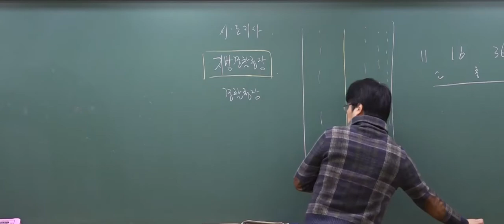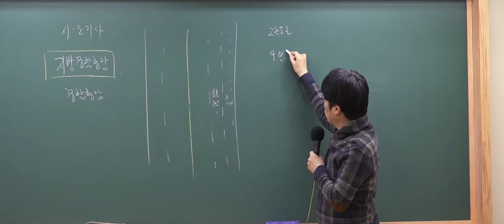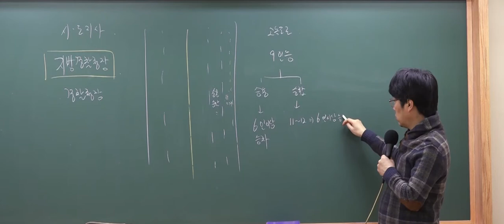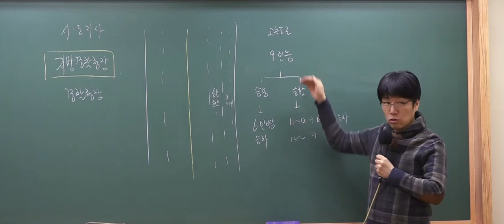[9급운전직공무원] 와우고시 도로교통법규 '버스전용차로 이용기준'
와우고시 9급운전직공무원 합격패키지!
적중률 100% 도로교통법규 이영화선생님의 이론특강 11강 중 일부입니다.